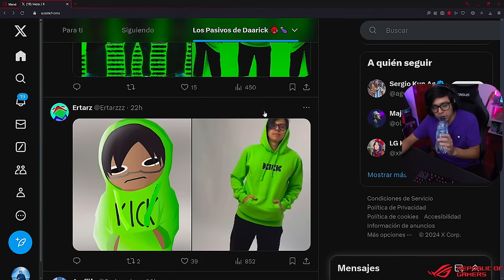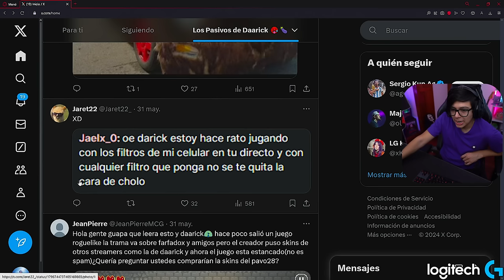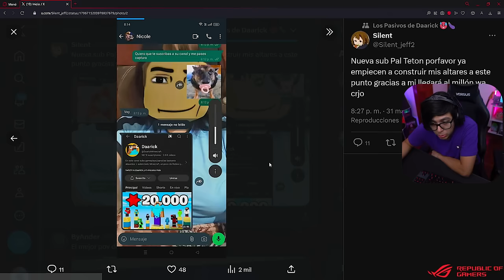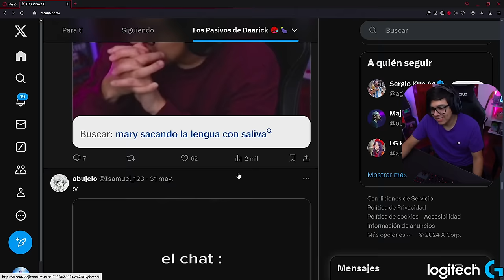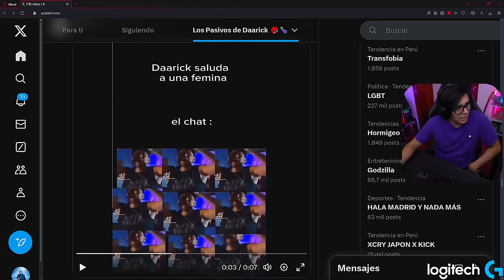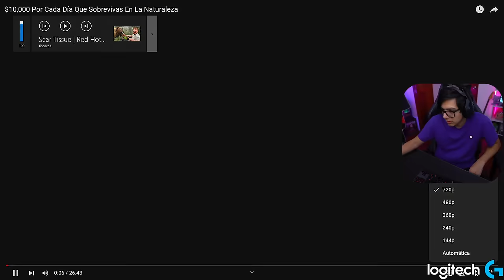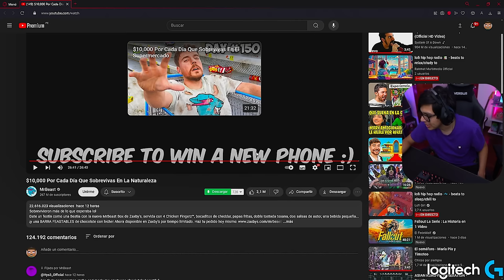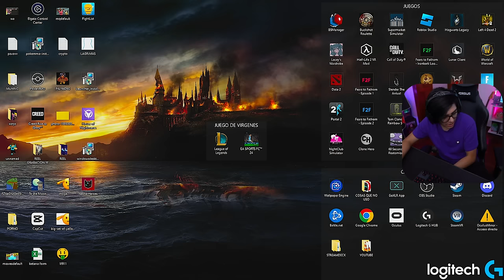Daarick reacciona a $10,000 POR CADA DÍA QUE SOBREVIVAS